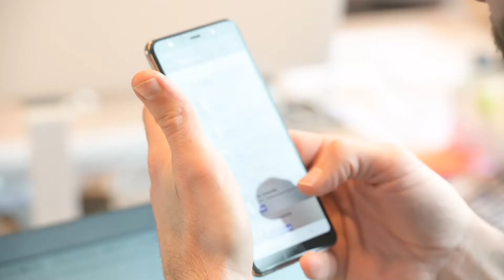One for One - Circularity for Phones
Closing the Loop's One for One service makes your phone usage more sustainable. Our service easily adds onto existing contracts and results in tangible sustainability results.